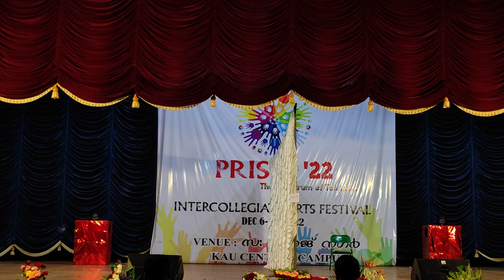Prism 2022 /Synchro Dance/KAU Intercollegiate Arts Festival/COA Vellayani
Synchro dance -Kadavul Paadhi Song